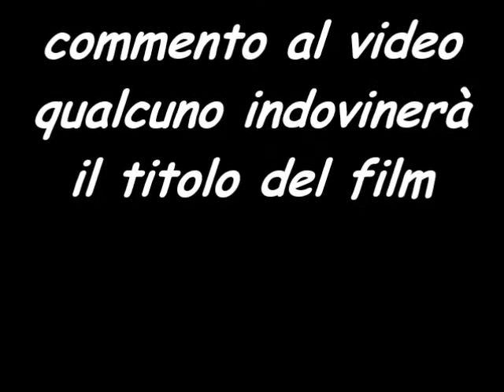Indovinate il titolo di questo film #5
Chi sarà il primo ad indovinare?